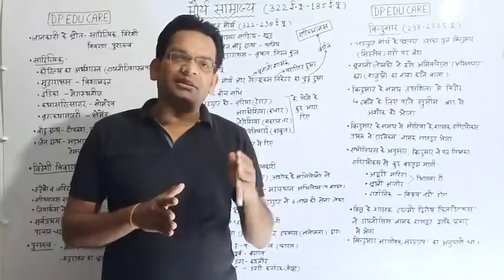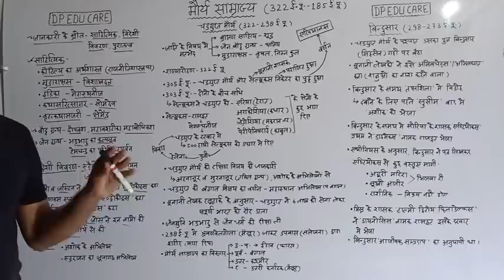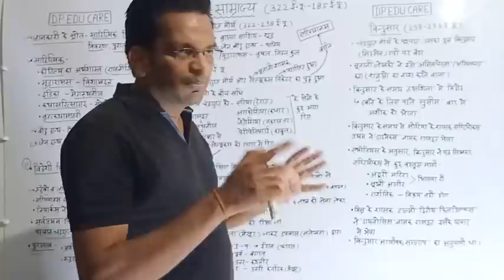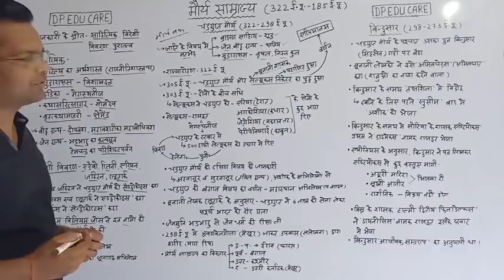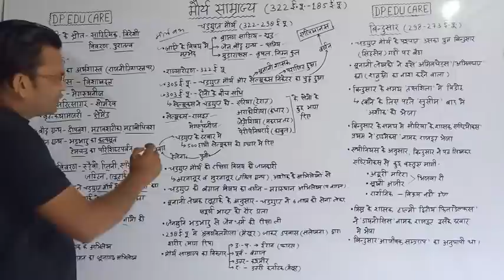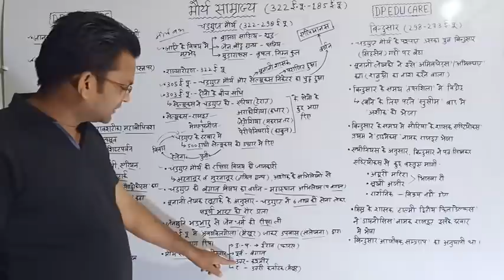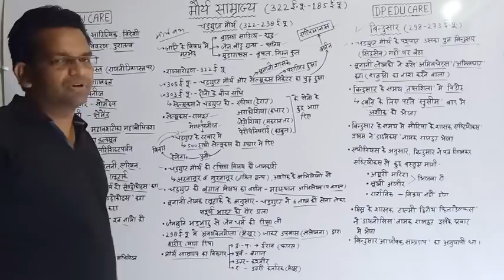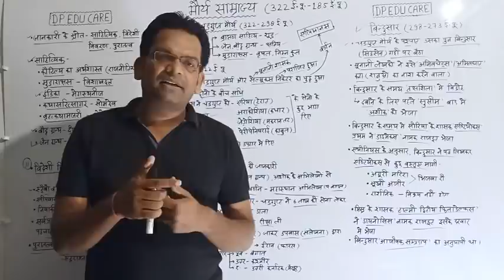प्राचीन इतिहास | Ancient History | मौर्य साम्राज्य | Maurya Kal... By- D.P. Sir (समीक्षा अधिकारी)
दोस्तों. इस लेक्चर में हम आपको मौर्य साम्राज्य(चन्द्रगुप्त मौर्य, बिन्दुसार) के बारे में पढ़ाएंगे। हमारा उद्देश्य आपको इस तरह से पढ़ाना है कि आप प्रतियोगी परीक्षाओं में इतिहास के अधिकतम प्रश्नों को सही हल करके आएं। हमारी कोशिश होगी कि आपको इतिहास हम बिल्कुल सरल और सहज तरीके से टू द प्वाइंट स्टडी के साथ पढ़ाएं ताकि आपके परीक्षा में एक भी प्रश्न गलत ना हो।